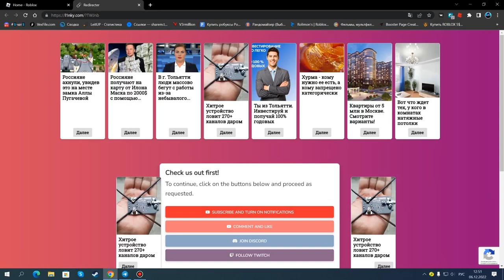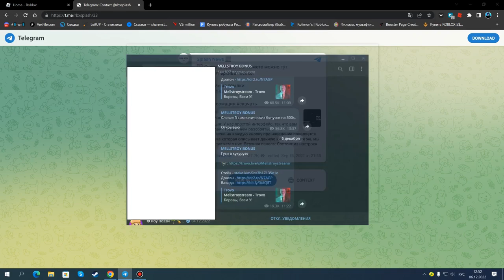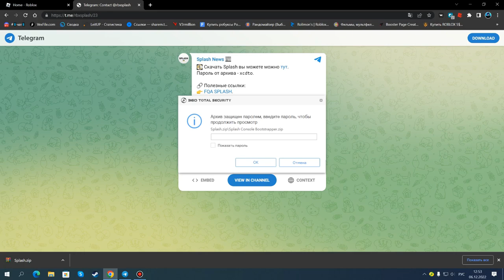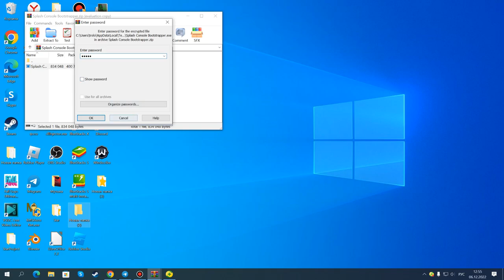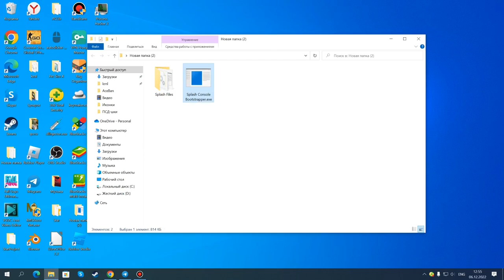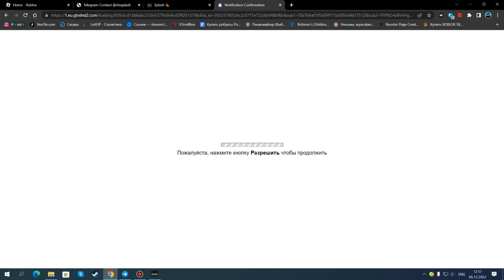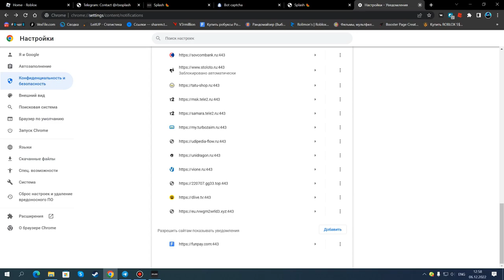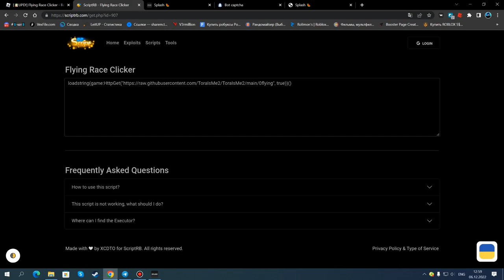КАК СКАЧАТЬ САМЫЙ КРУТОЙ ЧИТ НА РОБЛОКС 2022 | ROBLOX CHEAT 2022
Splash(чит).

Соц.сети

Не читать.